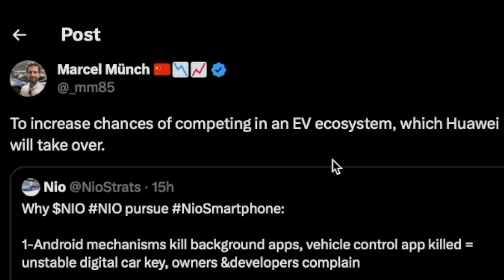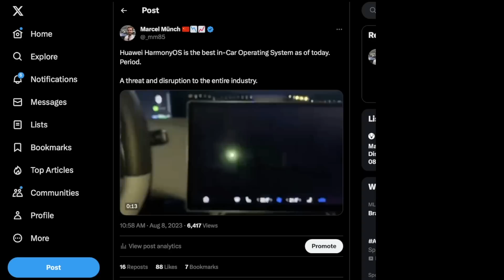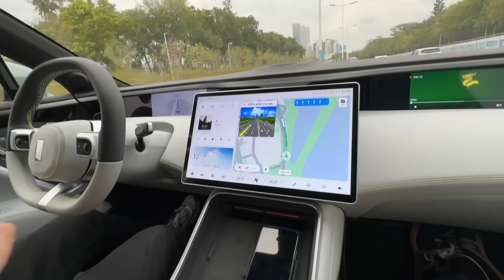💡 BIG Strategic Move by NIO Management.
This is the REAL reason why NIO is making the NIO Phone.